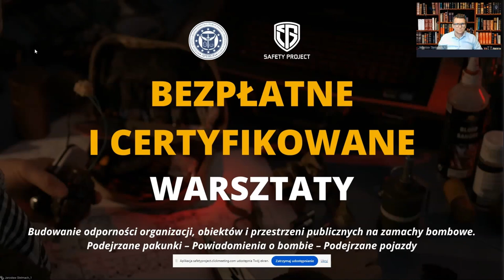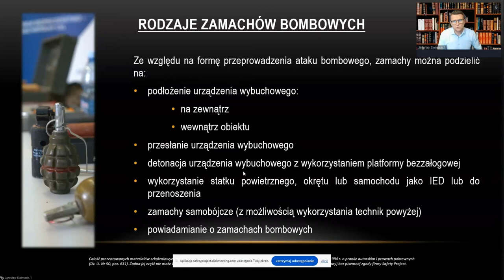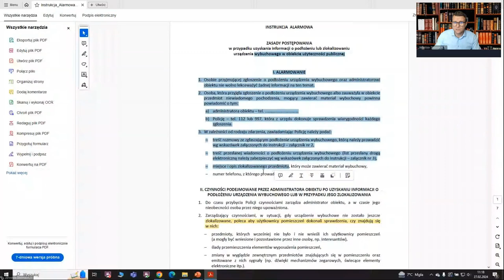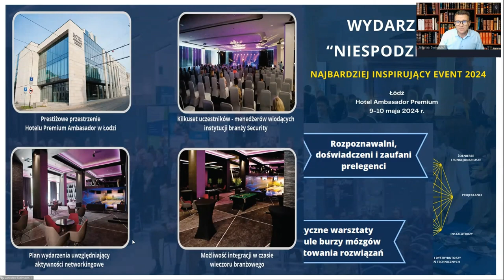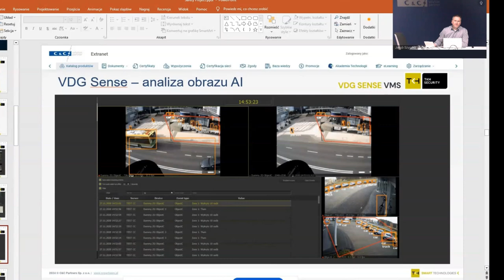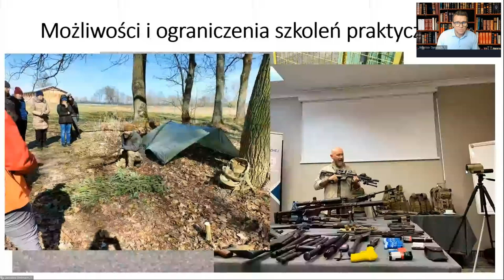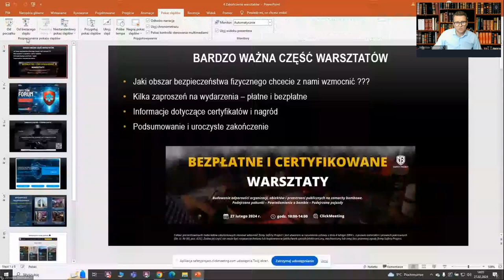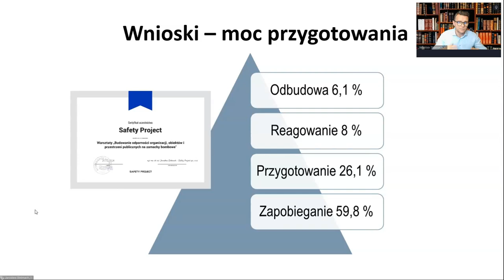Jak budować odporność organizacji, obiektów i przestrzeni publicznych na zamachy bombowe?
Konkretna i przydatna wiedza dot. problematyki budowania odporności organizacji na zamachy bombowe. Materiał skierowany do administratorów obiektów, pracowników ochrony i zarządzających bezpieczeństwem w obiektach i przestrzeniach, naukowców, studentów i praktyków bezpieczeństwa fizycznego. Jeżeli interesuje Ciebie wybrany temat skorzystaj ze spisu treści i obejrzyj wybraną część wydarzenia:
Spis
0:00:00 - 00:12:49 - Wstęp
00:12:50 - 00:39:36 - Specyfika i cechy materiałów bombowych. Wnioski do projektowania systemów bezpieczeństwa - J.Stelmach Safety Project
00:39:37 - 01:03:21 - Czynności administratora obiektu lub przestrzeni publicznej po otrzymaniu
informacji o podłożeniu urządzenia wybuchowego. Dobre praktyki i rekomendacje - J.Stelmach Safety Project
01:03:22 - 01:35:16 - Przygotowanie obiektów i przestrzeni publicznych do reagowania na zamachy z wykorzystaniem urządzeń wybuchowych – 10 konkretnych rozwiązań
- J.Stelmach Safety Project
01:35:17 - 02:00:46 - Rola zintegrowanych systemów zabezpieczeń w budowaniu odporności obiektów na zagrożenia - J.Szyszka C&C Partners
02:00:47 - 02:19:12 - Przygotowanie i prowadzenie szkoleń z reagowania na zamachy z wykorzystaniem urządzeń wybuchowych - J.Stelmach Safety Project
02:19:13 - 03:07:07 - Debata ekspercka "Przygotowanie wybranych kategorii obiektów na zamachy
z wykorzystaniem urządzeń wybuchowych – możliwości i ograniczenia"
03:07:08 - 03:11:51 - Zakończenie
Bezpłatne konsultacje z obszaru bezpieczeństwa:
Jeżeli masz problem lub wyzwanie z obszaru bezpieczeństwa fizycznego to skontaktuj się z nami i skorzystaj z 15-minutowej bezpłatnej konsultacji z doświadczonym ekspertem!

Jeżeli chcesz być na bieżąco, ćwiczyć praktycznie wybrane aspekty bezpieczeństwa fizycznego to dołącz do Społeczności Safe Place i weź udział w naszych projektach.

Najbliższe wydarzenia:

► III Warsztaty i Konferencja z zakresu Pierwszej Pomocy i Reagowania na zamachy - SAFE TECH FORUM
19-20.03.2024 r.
Paprotnia k. Warszawy

► II Międzynarodowy Kongres Antyterrorystyczny
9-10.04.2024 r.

► I Międzynarodowy Kongres Zabezpieczeń Technicznych - Targi Securex (udział bezpłatny)
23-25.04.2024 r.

► Wydarzenie "Niespodzianka"
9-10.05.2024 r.